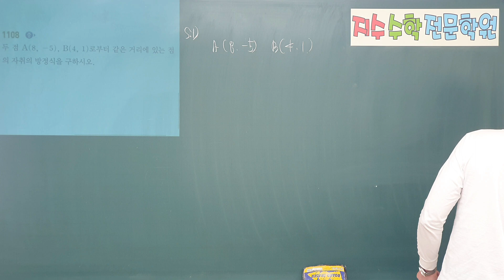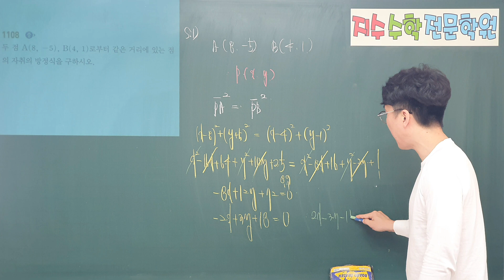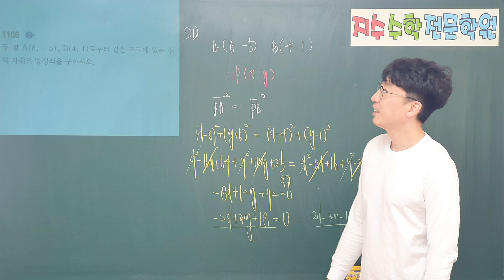쎈수학상 1108